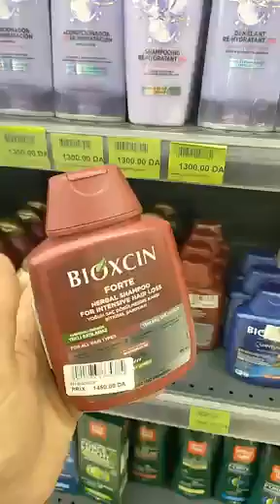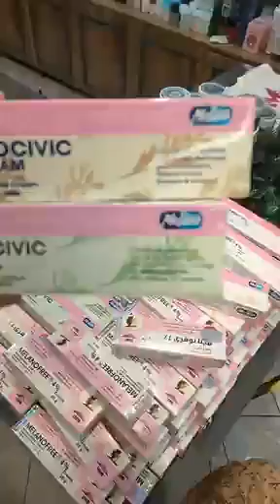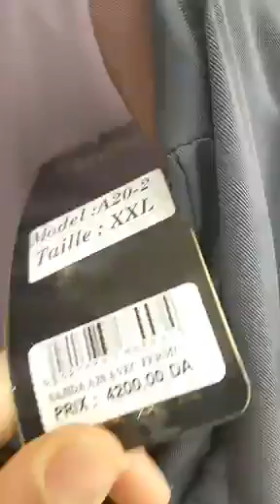Glamour Maravall رواحوا نوريلكم ساجدات شابين تع رمضان و راه كاين مفاجأة شابة 8 مارس إننتظرونا😍